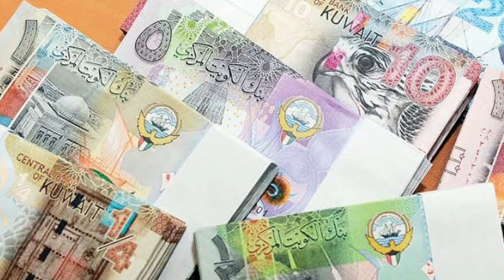today exchange rate india | kuwait to india currency today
kuwait to india currency today